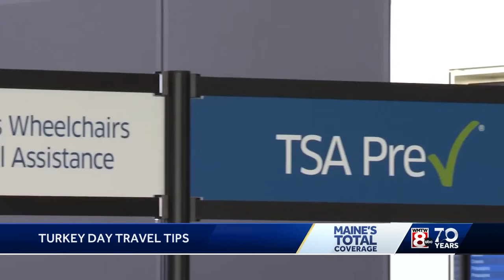Experts offer advice for Thanksgiving travelers